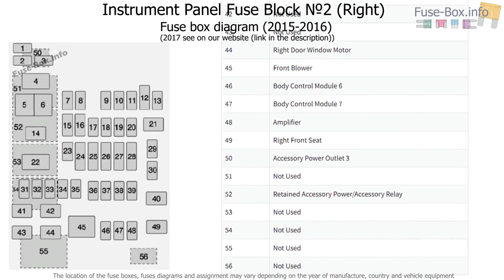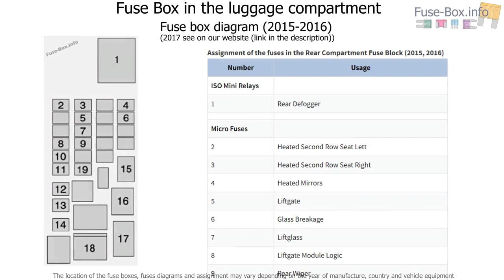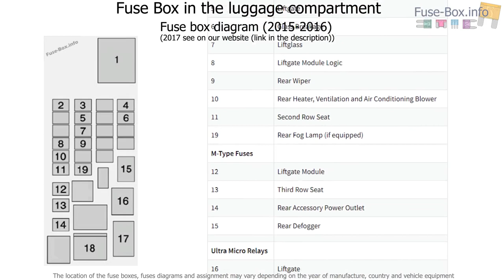Fuse box location and diagrams: GMC Yukon (2015-2019..)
Fuse box diagram (location and assignment of electrical fuses and relays) for GMC Yukon  / Yukon XL (2015, 2016, 2017-…)